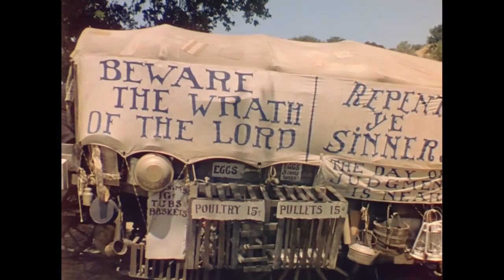Photos from the western movie: The Return of Frank James (1940)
Artistic value of this video is in capturing the moment.